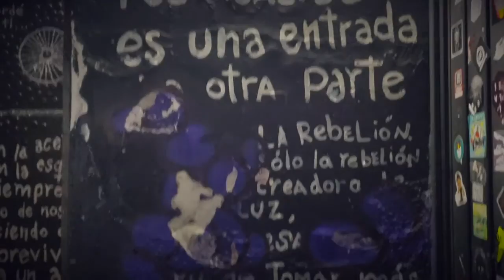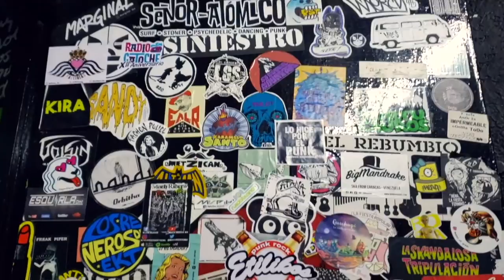Pinotepa (Bytsitando la calle, Sesiones en vivo) BYT BAND / OAXACA 2020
Pinotepa
Disco: Bytsitando la calle. Sesiones en Vivo 2019
Basada en "Pinotepa" Álvaro Carrillo
Producción: Byt band, Oaxaca 2020
Audio: Salvador Rodríguez

Para conocer las necesidades, pensamientos, creencias sociales y culturas de un pueblo tienes que observar lo que se expresa en sus calles...

Con respeto y admiración para todos los artistas autores de las obras captadas en este videoclip.